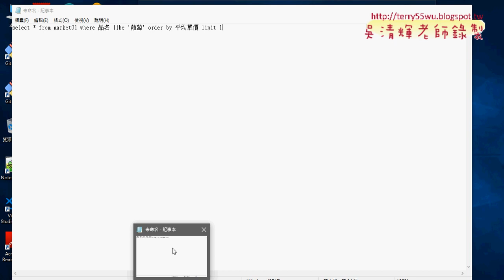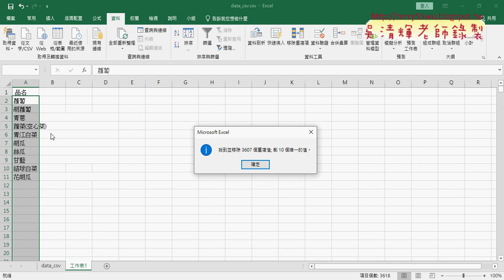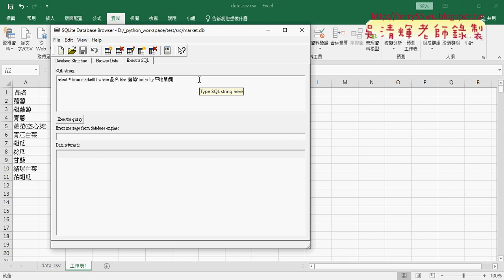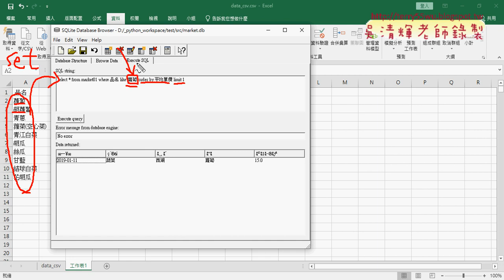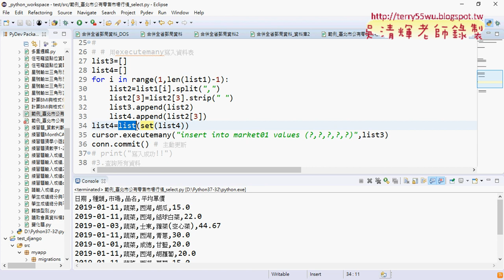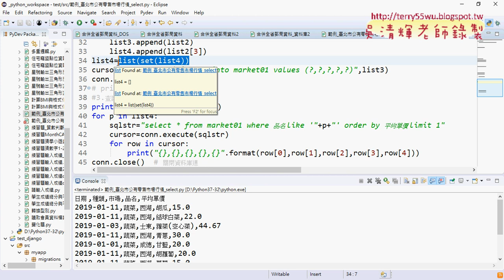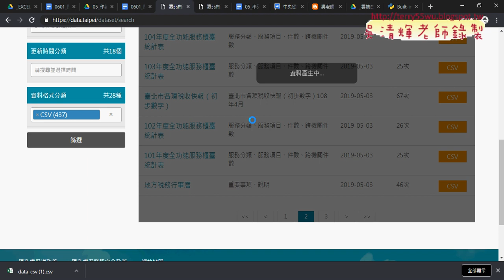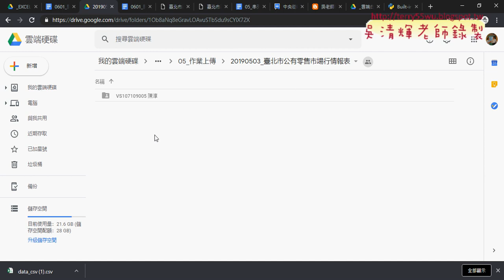07 公有零售市場行情最低價報表移除重複